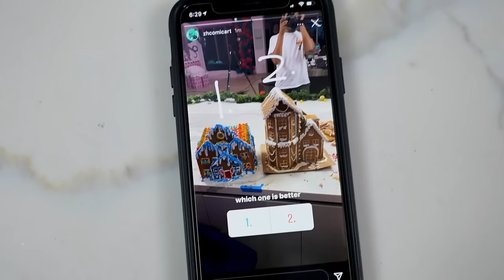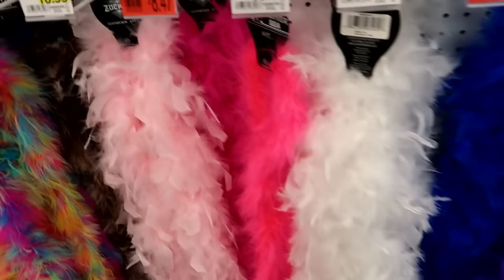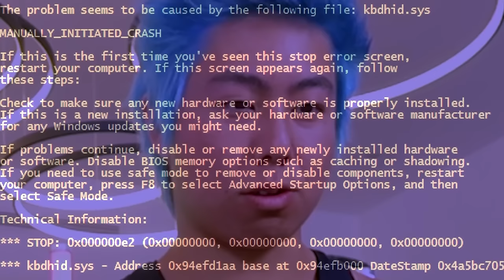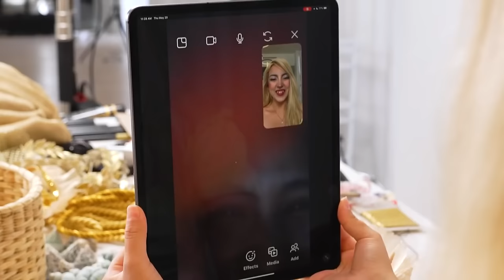DIY Halloween Decorations and Crafts Compilation | ZHC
CHAPTERS:
00:00   Best Giant Gingerbread Mansion Wins $5,000
10:51   Best 100,000 Beads Art Wins $5,000!
24:13   Best Hand Made Costume Wins $10,000 Challenge!
36:16   Recommended Video To Watch Next